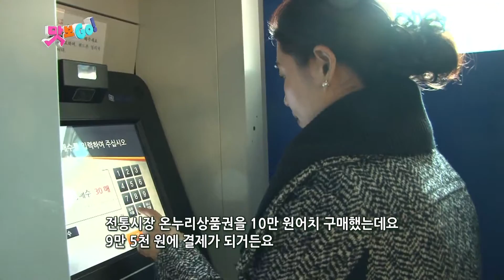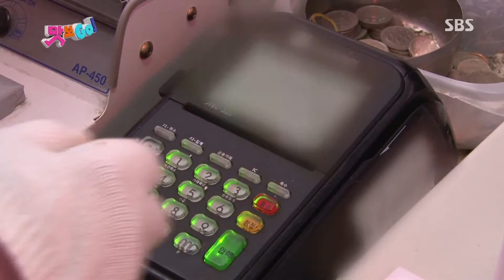명절 알뜰 장보기 노하우 @해피투데이 (Happy Today) 150213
SBS 해피투데이(Happy Today) 2회 (ep.2)
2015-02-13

치열한 일상을 살아가는 현대인에게
행복한 오늘(Happy Today)을 선물하자!
행복한 오늘의 필수 조건은??
‘가족’ 이 ‘안전’ 하고 ‘건강’ 하게 ‘함께’ 하는 것!
일상에 활력을 더하는 - 웰빙정보
가족의 안전을 사수하는 - 안전상식
행복을 선물하는 - 여행지와 맛있는 메뉴
지친 일상에 건강과 행복 그리고 감동을 선물하는
행복한 오늘을 위한 다양한 정보  SBS해피투데이